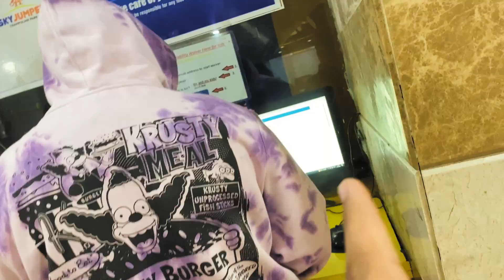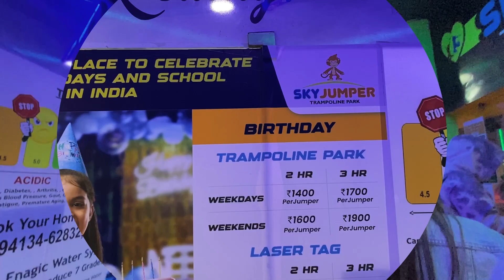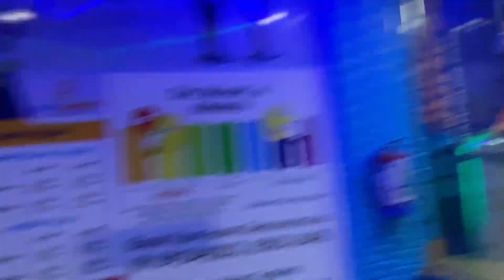SKYJUMPER SUPER FUN (Ye Hai Mohabbatein) my friend’s babu 🤪🤣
Skyjumper Trampoline Park Gurgaon 😍(SKYJUMPER GURGAON LASER TAG) Ticket Price | Divyam Manchanda
SKYJUMPER
New vlog
Trending
Gurgaon
YouTube video
New YouTube video
Divyam Manchanda
Skyjumper trampoline park gurugram ( skyjumper gurgaon delhi ner jumping) is one of the most exciting games to play with your friends. It is located in ILD trade center mall along with sky laser tag gurgaon on ground floor. Here you can enjoy in so many trampolines along with playing a total of 10 different activities like jumping japak, sky volley, slam dunk, foam pit, balance beam, roller, wall climbing, etc. Here people from all age groups can come & enjoy in skyjumper trampoline park gurugram (skyjumper gurgaon delhi ner ). There are also 2 more skyjumper trampoline parks in delhi ner region (other 2 in adventure island delhi and noida). Birthday parties, anniversary parties special arrangments are also done here after pre booking the party. There is also a sky lounge cafe with sky laser tag gurgaon & skyjumper trampoline park gurgaon where you can have some food by paying the charges.

Skyjumper trampoline park gurugram 2023
Skyjumper gurgaon trampoline park ticket price, fees Trampoline park in gurgaon skyjumper latest vlog 2023
Adventure places to visit in delhi ner
Places to visit in delhi ner

Also, comment down your favorite part from the vlog🙏🏻❤️